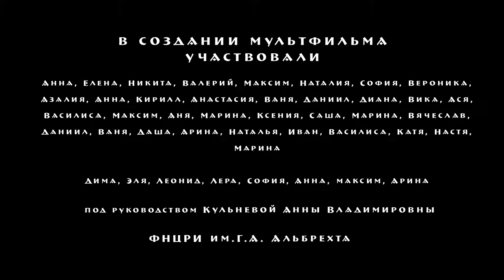Ежик и цветочная фея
Мультфильм о сложностях выбора своего призвания. В семье ежей выросли три молодых ёжика. Старший и средний выбрали привычное для ежей дело – собирать яблоки и грибы. А вот младший ёжик больше всего на свете любит… цветы! Кто же может научить его их выращивать?

В создании принимали участие дети с 1 детского отделения Федерального научного центра реабилитации инвалидов им Г.А. Альбрехта и дети с 5 отделения ДИБ № 3.

Студия "Китеж-град"
СПб ОБО ""Общество Свт. Иоасафа"
Санкт-Петербург